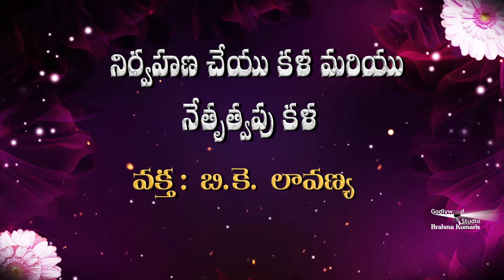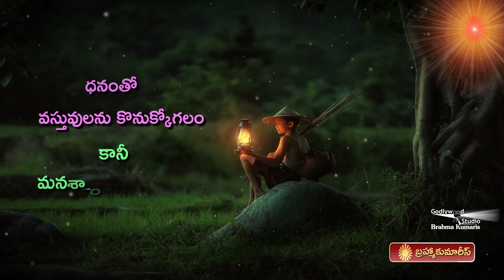Amruth Dhara | Ep 356 | Art of Administration & Art of Leadership | Bk Lavanya Behn | Brahma Kumaris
Amruthadhara is the nectar of Godly Versions that flows to reach the humanity. This Programme comprises subjects i.e. spiritual values, moral values, stress management, self management, relationship management, happy and stress free life, solutions to common life situations etc.This programme also heralds a great avenue in opening up the inner wisdom.

Organizer: Brahmakumaris